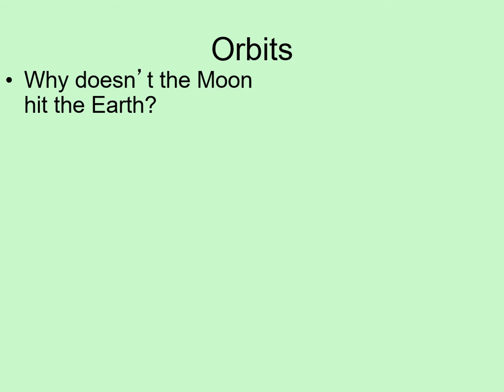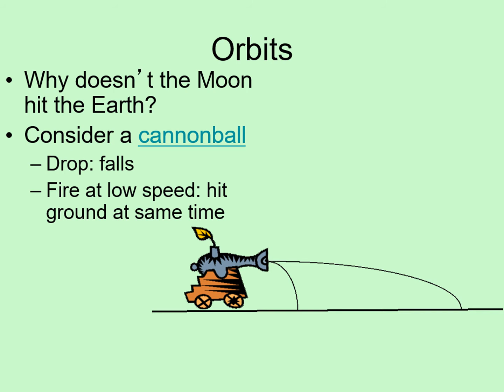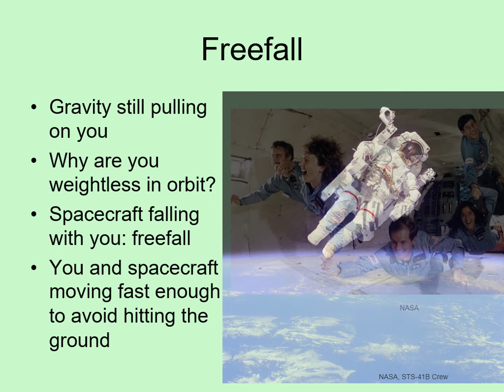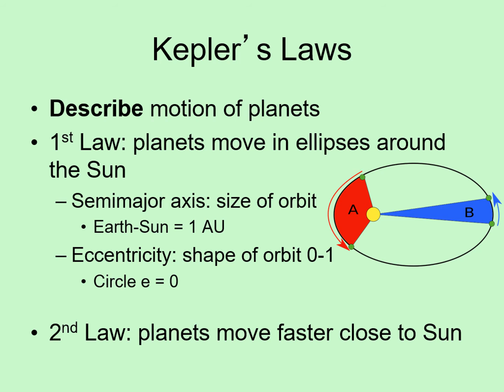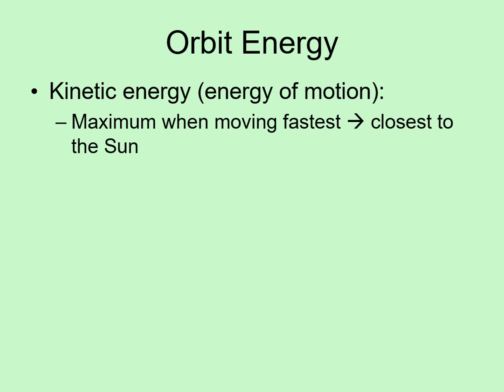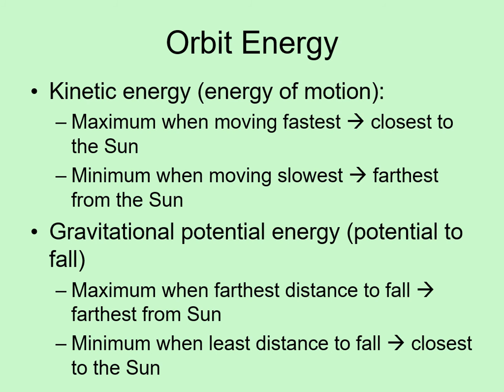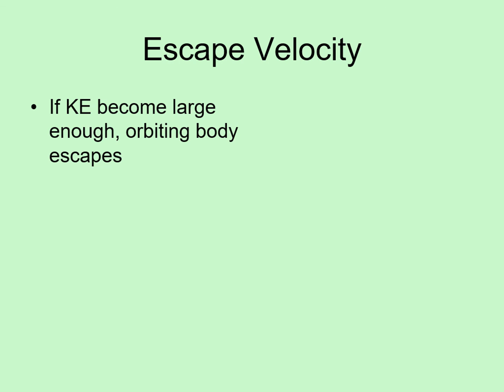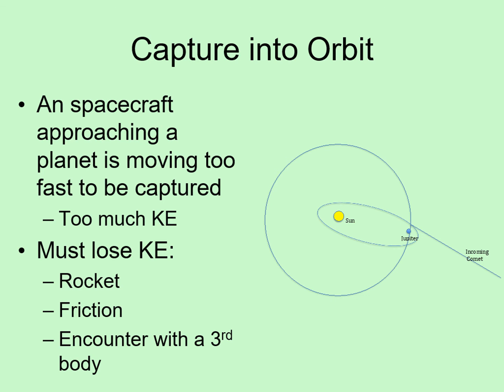Planetary Astronomy Lecture 04b Gravity and Orbits Part 2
Part 2 of the Gravity and Orbits lecture from Planetary Astronomy. This part focusses on Orbits.

Created by Dave Kary and Joann Eisberg

Here are a couple of other videos that discuss orbits and weightlessness